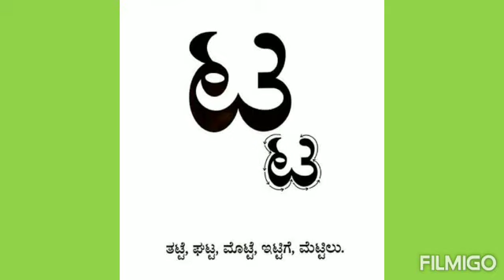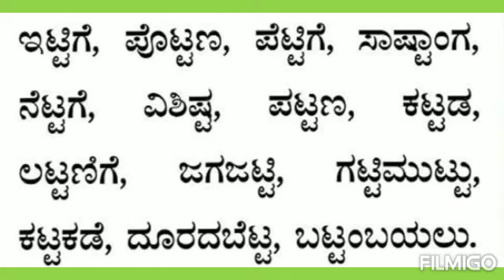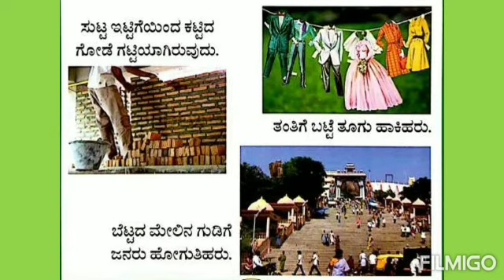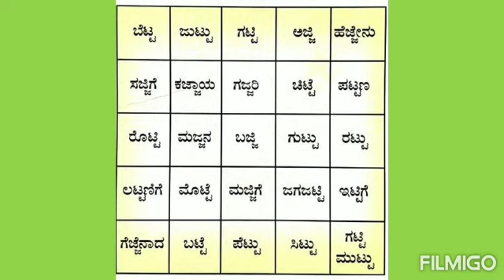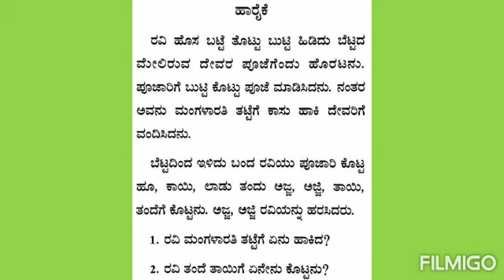ನಲಿಕಲಿ: ಕನ್ನಡ:2ನೇ ತರಗತಿ 7ಮೈಲಿಗಲ್ಲು: ವೀರೇಶ್ ಅರಸಿಕೆರೆ